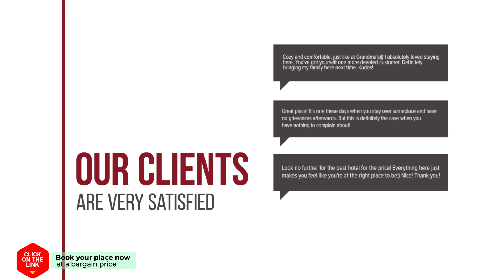Baan Thamachart hotel review | Hotels in Watthana Nakhon | Thailand Hotels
Baan Thamachart hotel video review. Hotels in Watthana Nakhon, asian 3 stars hotels.